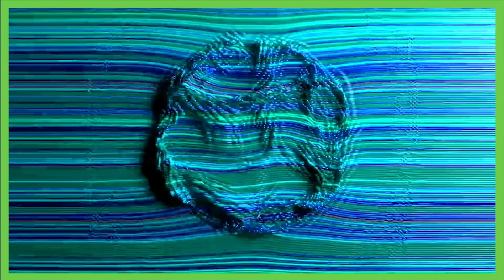Three Champions League titles with THREE DIFFERENT CLUBS?🏆 EXCLUSIVE INTERVIEW Lucy Bronze | ESPN FC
ESPN's Emily Keogh sits down with Chelsea's newest signing Lucy Bronze to discuss her move from Barcelona, why she chose Chelsea and what she hopes to achieve at her new club.